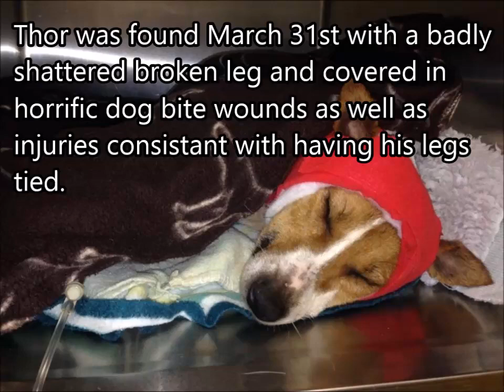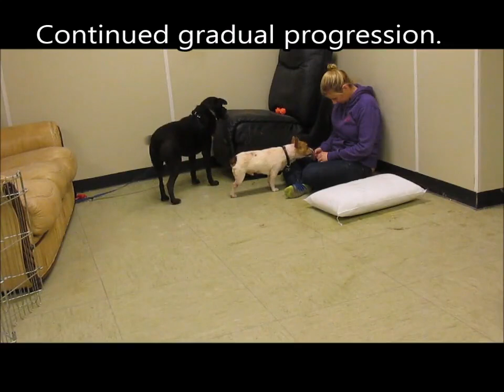Rehabilitating an abused dog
Sorry for the poor quality, this was several years ago and Thor is still loving life living in a doggie palace.
I found this on my computer while doing a clean up and thought it's too good not to share.
Today, I wouldn't do some of the exercises I did in this video - I would focus more on giving Thor more space in between touch and treats, the more I leave the room with the chicken, the more he would learn to WANT me to return to him with the goodies!